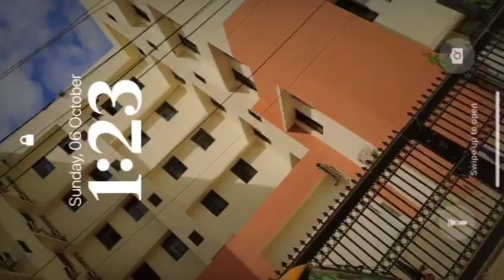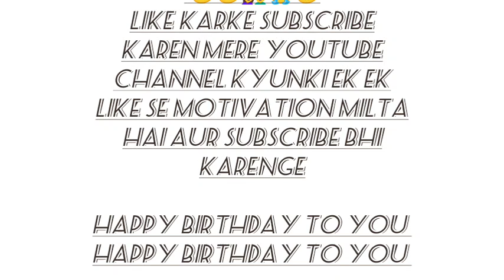HAPPY BIRTHDAY TO YOU SONG [√]HAPPY BIRTHDAY HAPPY BIRTHDAY TO YOU SONG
S word per happy birthday song
R word per happy birthday song
T word per happy birthday song
A word per happy birthday song

123 happy birthday to you song
happy birthday song 2025
happy birthday video 2024
happy birthday song 23 july
new happy birthday song 2023 tiktok
happy 22nd birthday song
3 august happy birthday song
1 www happy birthday song download
1 www happy birthday song download
happy birthday song for 20 years old
happy birthday song 10 august
15 august happy birthday song
personalized happy birthday song
2 august happy birthday song
happy 33rd birthday song
happy birthday new song 2014
happy birthday song 39 years old
happy 23rd birthday song
personalized happy birthday song with name
happy birthday song new trending song
happy birthday new song short
happy 11th birthday song
happy birthday song 13 august
happy birthday song in instagram
happy birthday song 12 august
happy birthday song 12 years old
नये साल के गाने 2024
love songs love feeling songs
love songs old love songs
love songs romantic songs
lovers english song
love song video love song video
r&b romantic love songs for lovers
love song best love song
lovers romantic video songs
lover song with lyrics
old songs romantic love songs
lover songs love songs
love songs best love songs of all time